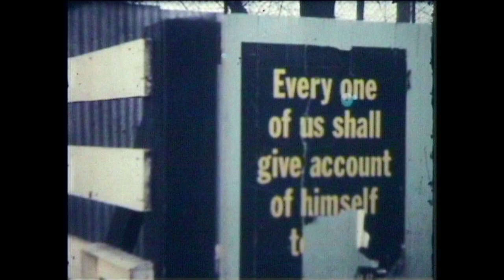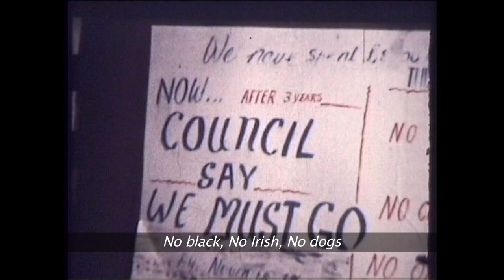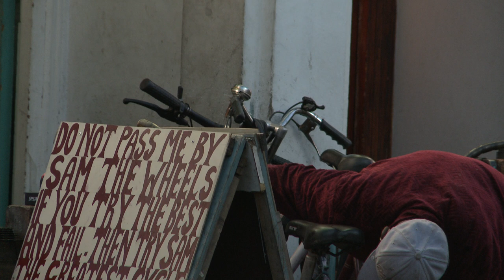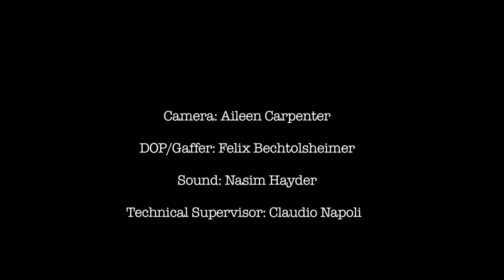Sam The Wheels.mov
A short film about Clovis Salmon, a Pentecostal Preacher and bicycle wheel repair man, who came to London in 1954 and has been documenting life in Brixton with his Super 8 camera ever since.